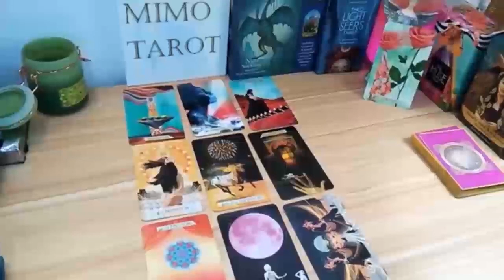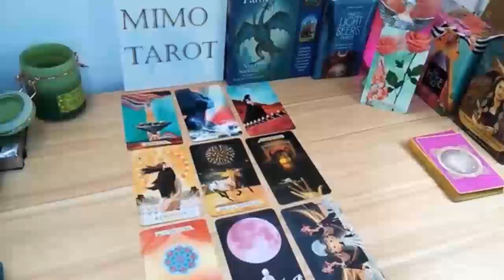PISCES MESSAGE IS COMING